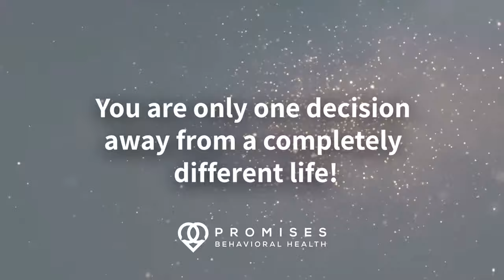Going to Treatment during the Holidays l Promises Behavioral Health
Do you want to make this season one to remember for all the right reasons? Listen as our Alumni Advisors address the most common barriers to treatment we see during this time of year, and how we can remove those barriers to get you the help you deserve.